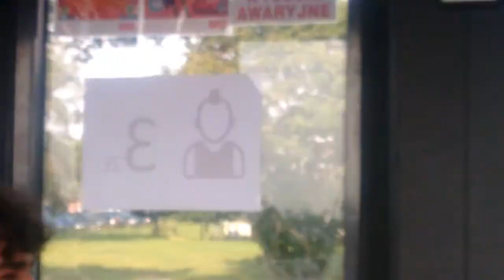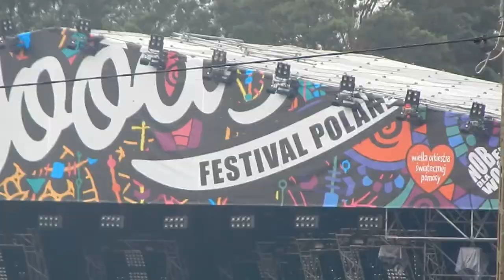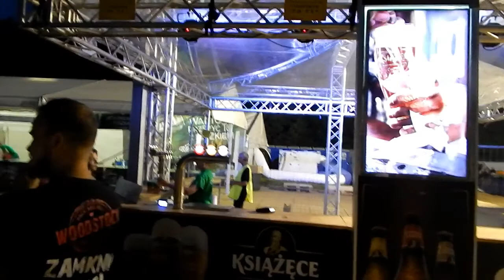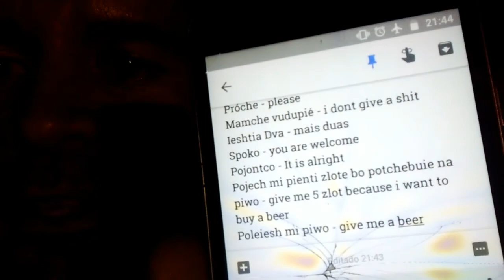Woodstock Poland - Parte I - EP 41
Kostrzyn, na fronteira entre a Polônia e a Alemanha, é o lugar onde acontece o maior festival ao ar livre da Europa, o qual recebe em torno de 1 milhao de pessoas.

Bem vindos ao Woodstock Poland.